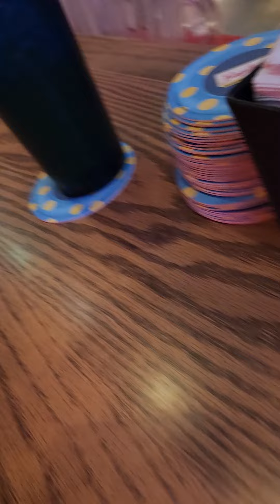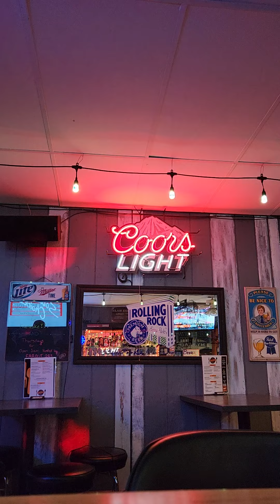Jimbo Bonnen New York New York at My Place the Pub